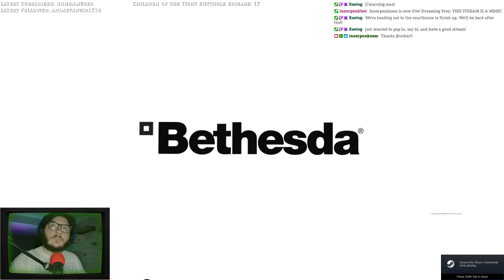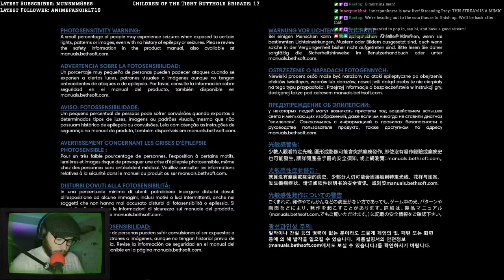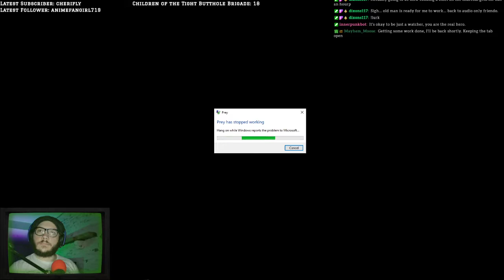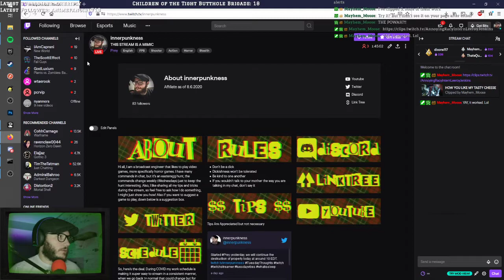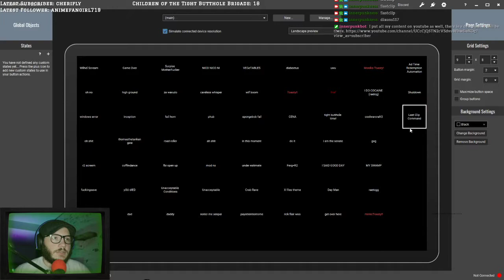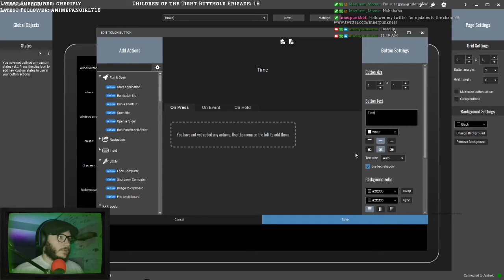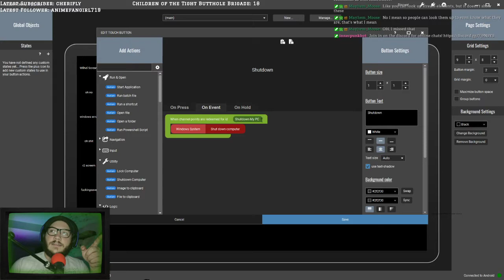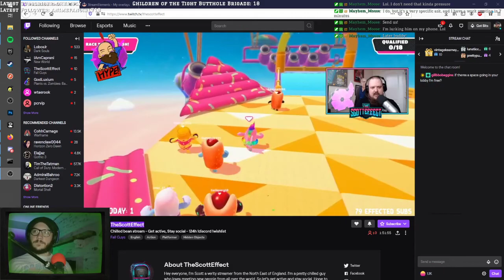Prey Day 3